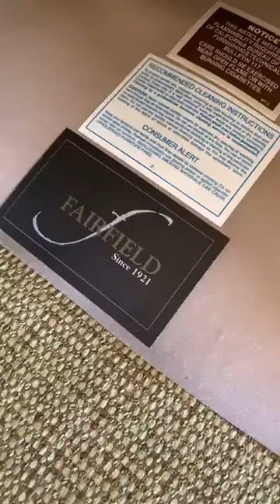ON-SITE AUCTION PREVIEW!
Walk through preview of this fun On-Site Auction December 13, 2020 South Side Lake Havasu City Arizona!